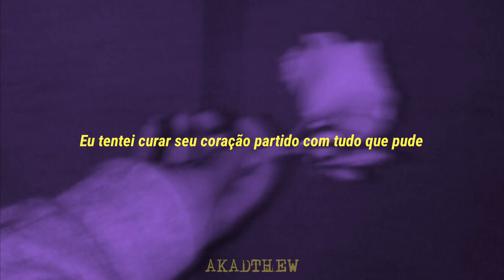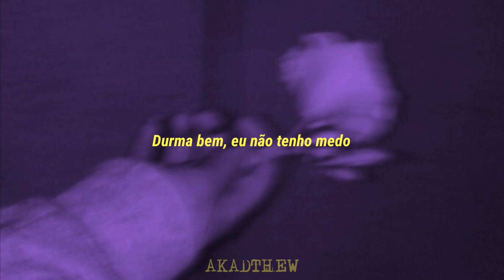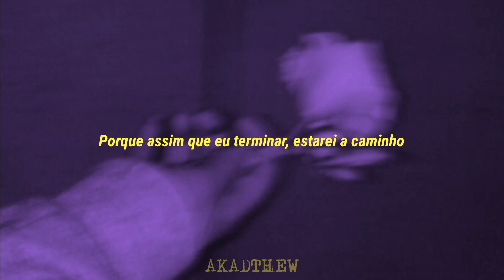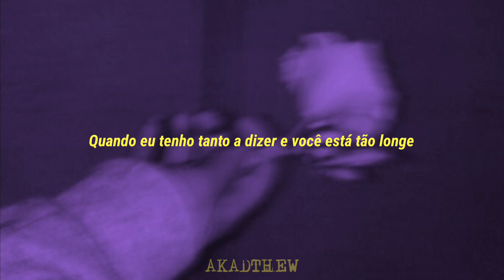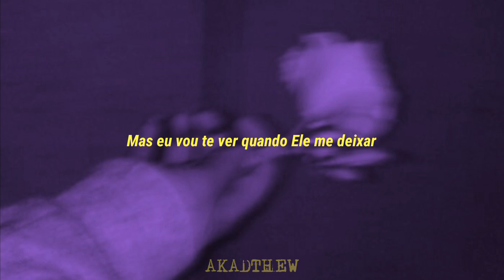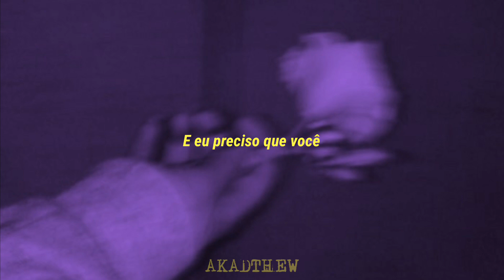Avenged sevenfold - So Far Away (tradução/legendado)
Como posso viver sem aqueles que amo?

[Verse 1]
Never feared for anything
Never shamed but never free
A life that healed the broken heart with all that it could
Lived a life so endlessly
Saw beyond what others see
I tried to heal your broken heart with all that I could

[Pre-Chorus 1]
Will you stay?
Will you stay away forever?

[Chorus]
How do I live without the ones I love?
Time still turns the pages of the book it's burned
Place and time always on my mind
I have so much to say but you're so far away

[Verse 2]
Plans of what our futures hold
Foolish lies of growin' old
It seems we're so invincible, the truth is so cold
A final song, a last request
A perfect chapter laid to rest
Now and then I try to find a place in my mind

[Pre-Chorus 2]
Where you can stay
You can stay awake forever

[Bridge]
Sleep tight, I'm not afraid
The ones that we love are here with me
Lay away a place for me
'Cause as soon as I'm done, I'll be on my way
To live eternally

[Chorus]
And the light you left remains but it’s so hard to stay
When I have so much to say and you’re so far away

[Outro]
I love you, you were ready
The pain is strong and urges rise
But I'll see you when He lets me
Your pain is gone, your hands untied
And I need you to, need you to know